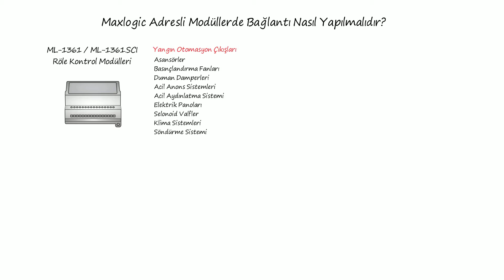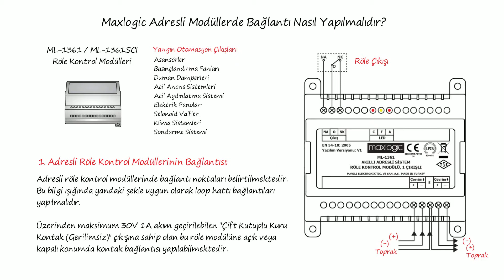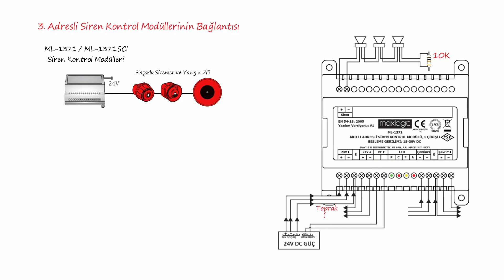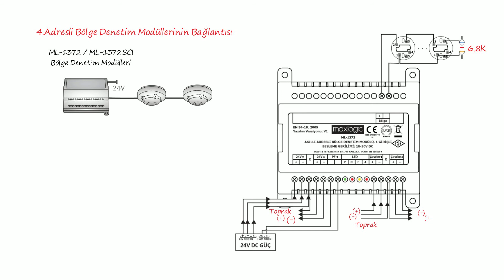23-Adresli Modüllerde Bağlantı Hataları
Mavili Elektronik A.Ş. olarak, sahada yaşanılan sorunları ve bu sorunların çözümlerini sizler için derledik.